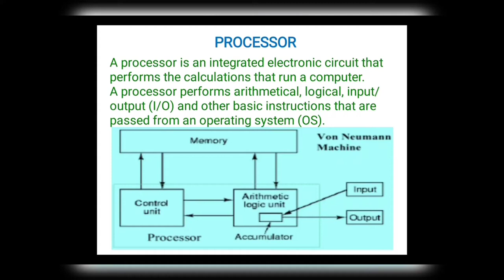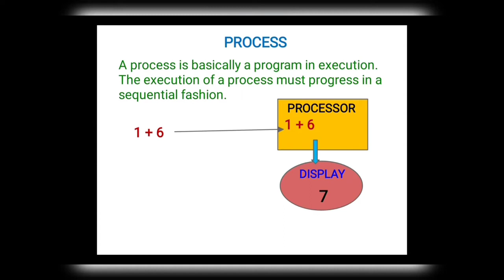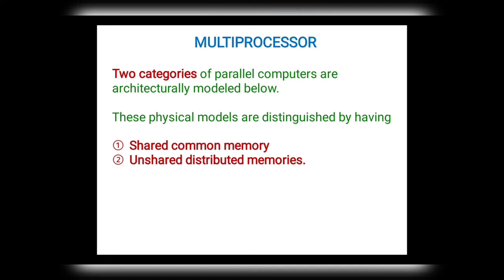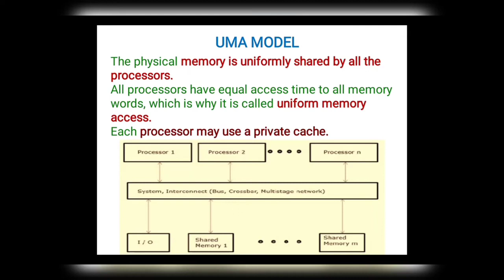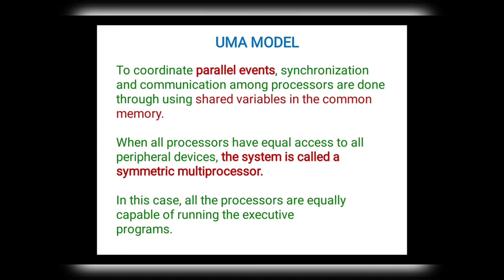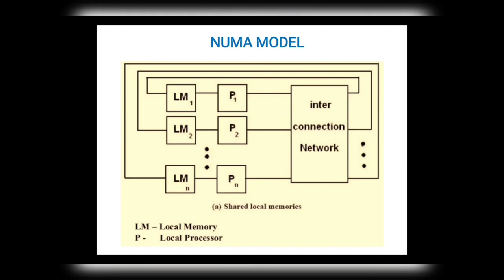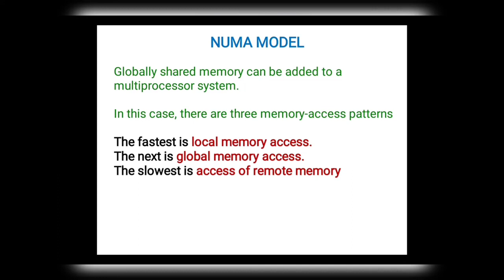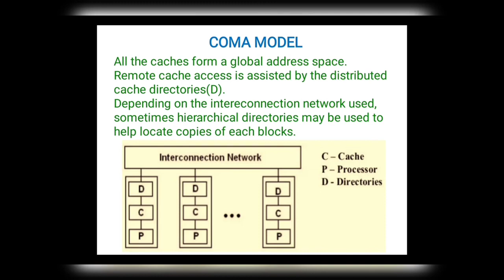Computer Architecture and Organization Processor, Core, Thread Multiprocessor in Tamil